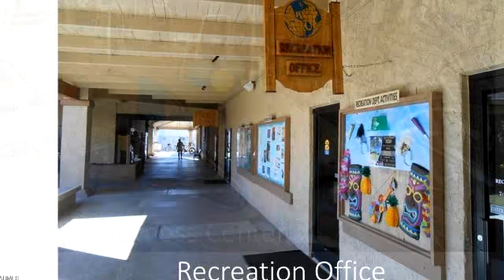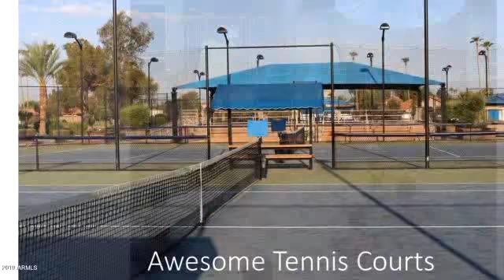Homes for sale - 1335 LEISURE WORLD --, Mesa, AZ 85206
JUST REDUCED $25,000 STUNNING GOLF COURSE HOME! This 3 bedroom, 2 bathroom home is an expanded Hawthorne overlooking the 4TH Hole on Heron Lakes Golf Course. This home has mahogany hardwood throughout most of the home with travertine stone floors in the kitchen and bathrooms. The kitchen includes an 8' kitchen island with seating, upgraded granite and Samsung Stainless Appliances. New Roof 2017, A/C 2014, New water heater 2015, R/O system, water softener, remote sunshades & more. Patio has an expansive view of the golf course. Partially Furnished,

Bedrooms: 3
Bathrooms: 2.00
Square Feet: 2291
Price: $375,000

For more information about this property, please contact Judy O'Malley at or . You can also text 5729738 to 67299.